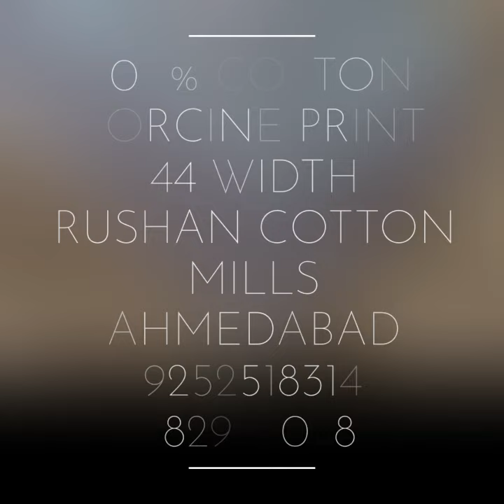rushan cotton Mills Ahmedabad Gujarat India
100% cotton porcine Print 44 width rushan cotton Mills Ahmedabad